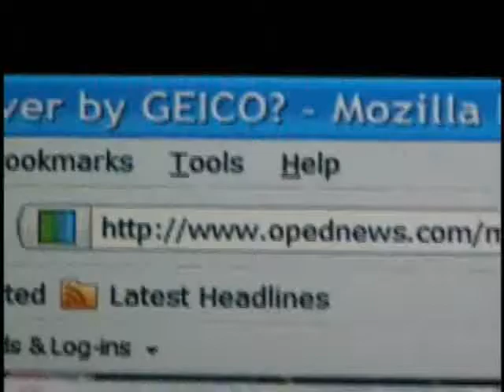F'd Over by GEICO?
We'd like to hear about your Geico experiences good or bad. Do their commercial claims of how they serve the public match what they do in real life?

We're looking to produce a documentary on how the insurance industry handles personal injury and lost wages claims. Are they timely? Are they fair? Do they use ethical business practices?

We would like to present a package of our finding to the US Senate and Congress to suggest legislation, so the insurance industry can better serve the public.

The current procedures and policies just don't seem to cut it. It shouldn't be necessary to get a lawyer just to be partially compensated on a legitimate claim.

Blog post: